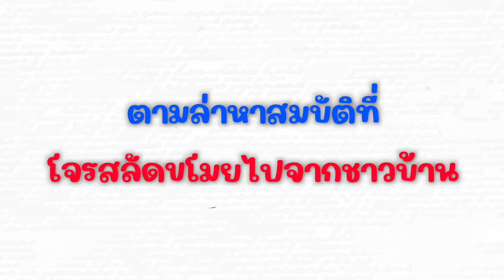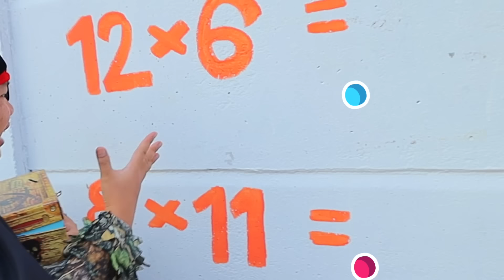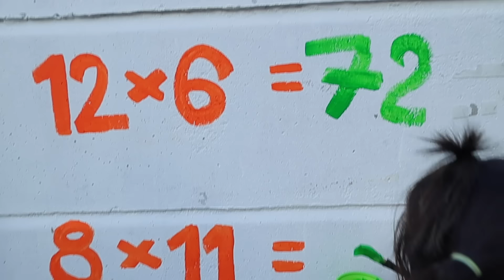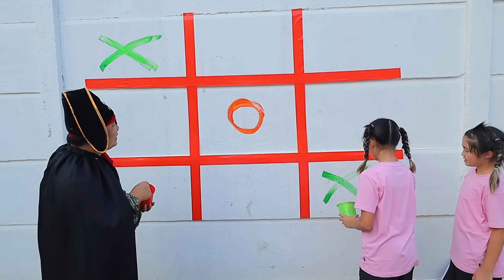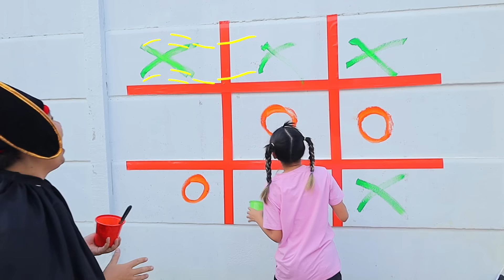หนูยิ้มหนูแย้ม ตะลุยด่าน ตามหาสมบัติจากโจรสลัด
สมบัติของชาวบ้านถูกโจรสลัดขโมยไป หนูยิ้มหนูแย้มจึงได้รับภารกิจ "ตามล่าหาสมบัติที่โจรสลัดขโมยไปจากชาวบ้าน" มาเอาใจช่วยไปพร้อมๆ กันว่า เด็กๆ จะนำสมบัติกลับมาได้หรือไม่